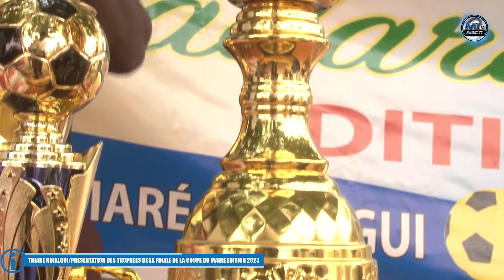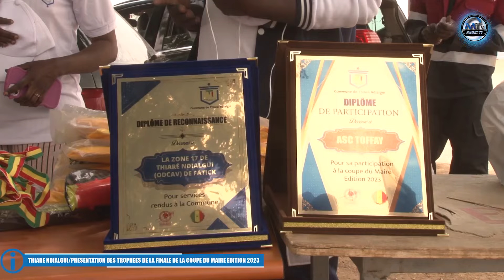Thiare Ndialgui/ Presentation Des Trophees De La Finale De La Coupe Du Maire Edition 2023